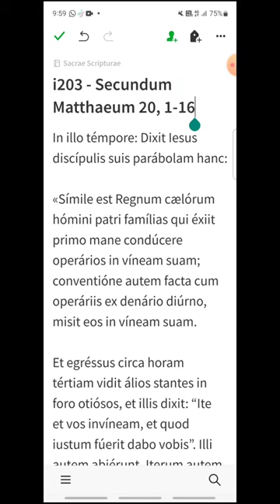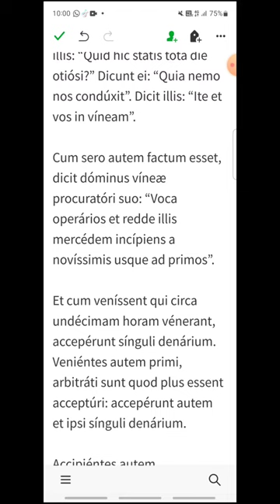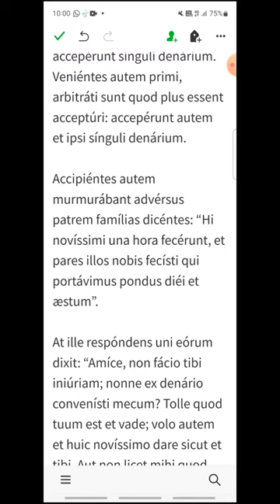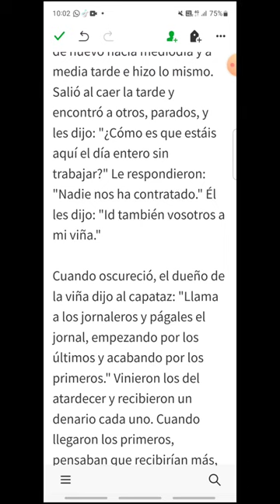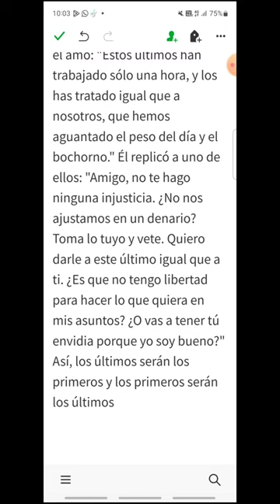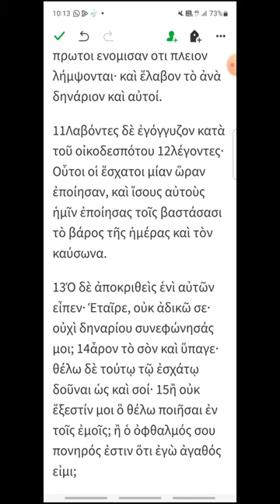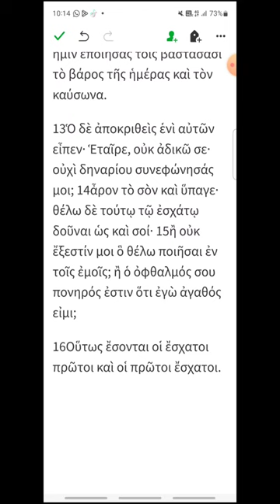i203 - Mateo 20, 1-16 - EVANGELIO DEL DÍA en Latín, Español y Griego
Miércoles XX del Tiempo Ordinario
00:18 Latín
02:38 Español
04:37 Griego